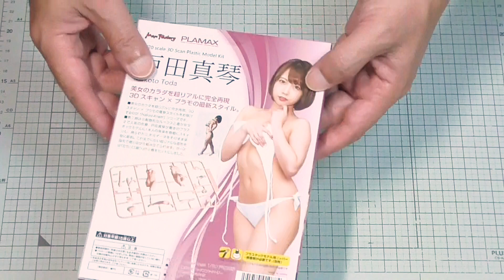戸田真琴プラモを作る① プラモがやって来た！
PLAMAX社製、1/20スケールのプラスチックモデルキットです。
今回の衣装は白一色ということなので、ほとんど手描きで彩色しようと思います！